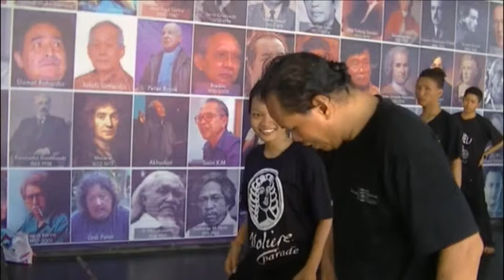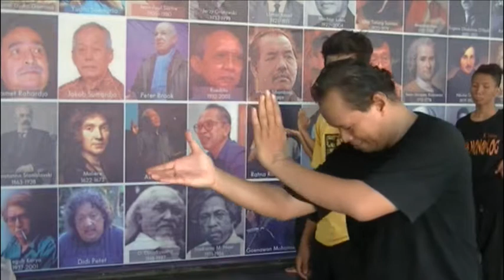The9atre Workshop bersama Djoko Prakosa